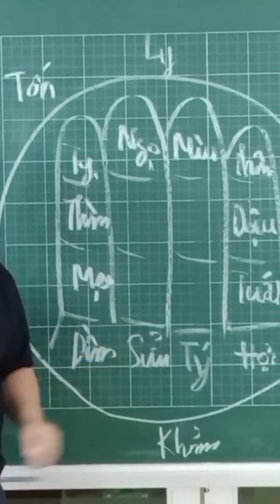phạm hung thần gia chủ nguy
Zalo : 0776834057